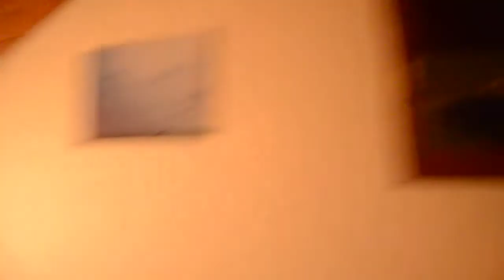Meribel Basics 2013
A family skiing holiday adventure with music.